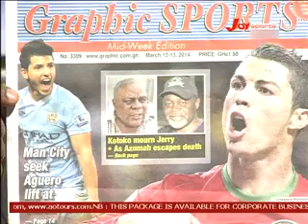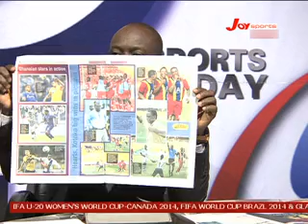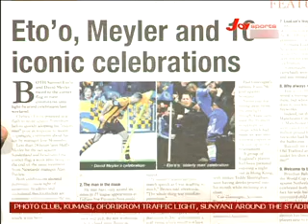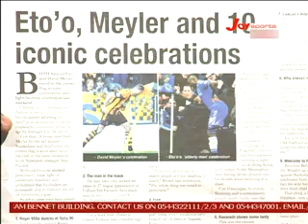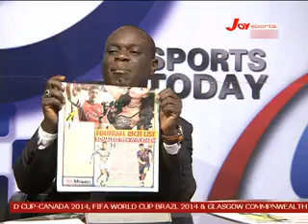SPORTS TODAY (12-3-14) WITH NATHANIEL ATTOH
All the Sports news in Ghana and beyond on 12th March, 2014 with Nathaniel Attoh.